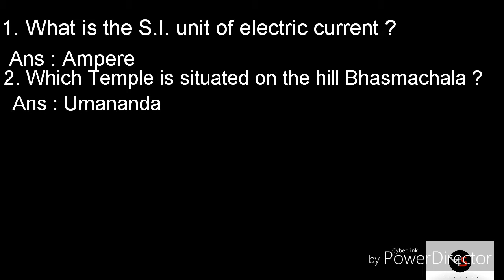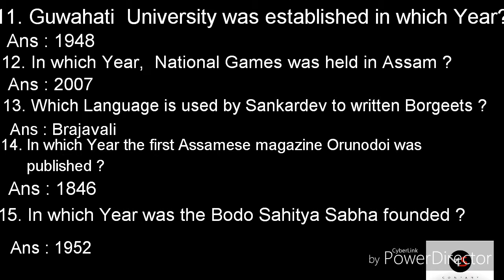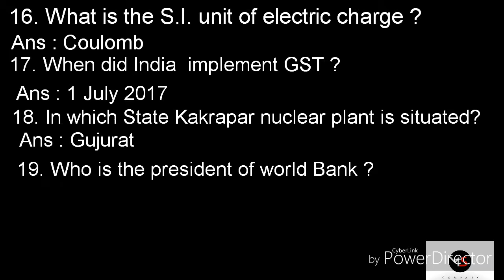APDCL Office cum Field Assistant Question model paper //APDCL previous year question paper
লগতে 🔔🔔  আইকনত click কৰিব নাপাহৰিব ।